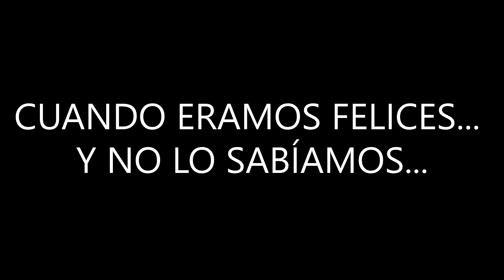CUANDO ERAMOS FELICES - Carnavales Colombia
CUANDO ERAMOS FELICES Y NO LO SABIAMOS
Recuerdos de los Carnavales de Rio Sucio   Colombia